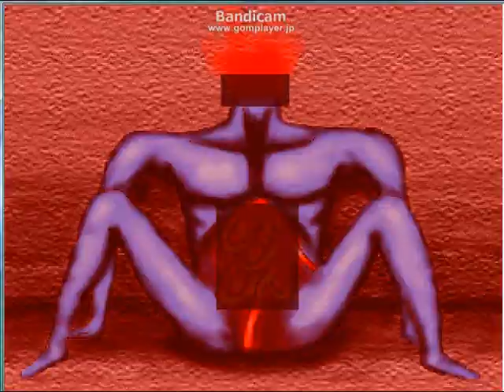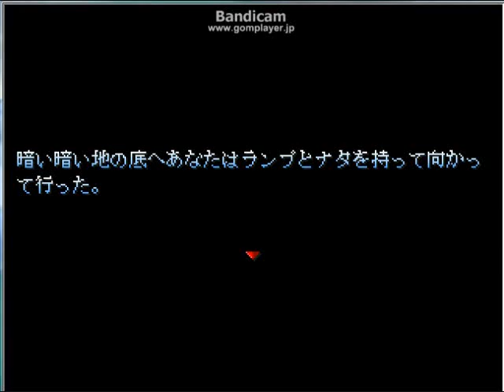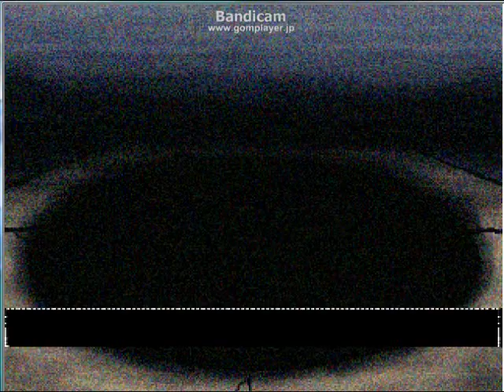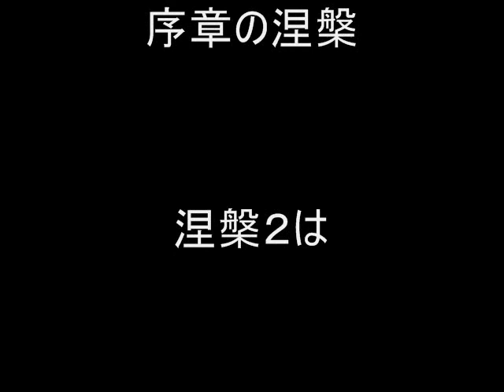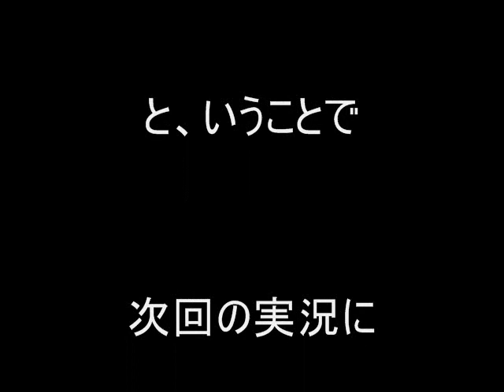【ホラーゲーム】涅槃２ 実況プレイ part5 最終回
残念なお知らせです（´・ω・｀） お世話になっているダウンロードサイト様
【ゲーム】
ふりーむ！
【音楽＆BGM&画像サイト様のご紹介】
魔王魂